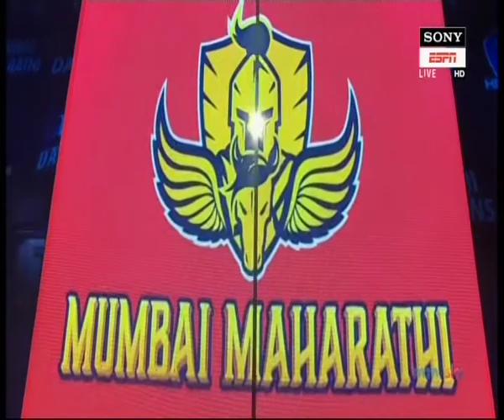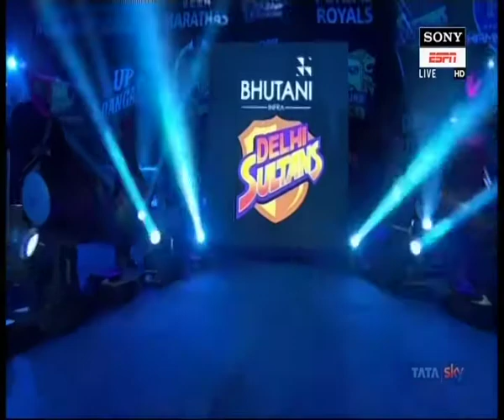PWL 3 Day 1: मुंबई महारथी के सोसलन रामोनोव ने दिल्ली सुल्तांस के हाजी अलीयेव को 3-2 से हराया